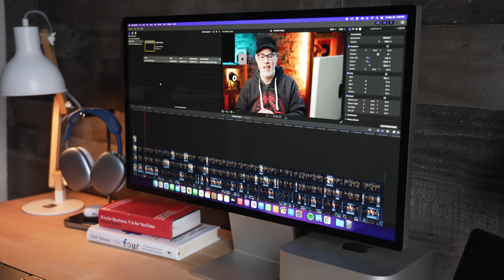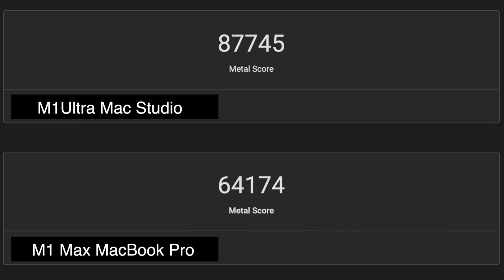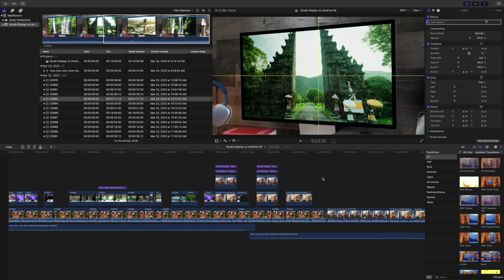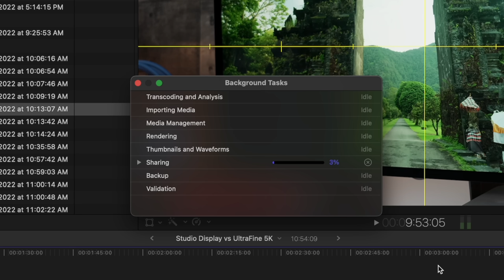Mac Studio vs 16" MacBook Pro | M1 Ultra vs M1 Max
If you've been wondering how the top-end Mac Studio compares to the highest-end MacBook Pro, look no further, because we have a real-world usage comparison that doesn't rely solely on benchmarks. Benchmarks do not always paint the true picture of what's going on with each machine. The TLDR of all is that most people will be more than okay with the M1 Max but there are some time saving benefits to the M1 Ultra that do show up in "real world" tests.

Under desk shelf for MacBook